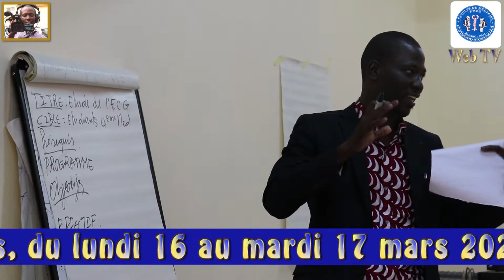Elaboration d'objectifs pédagogiques : 30 maîtres-assistants de la FMOS outillés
Une trentaine de maîtres-assistants de l'Université des Sciences, des Techniques et des Technologies de Bamako (USTTB) ont participé du lundi 16 au mardi 17 mars 2020, à un atelier sur l’« élaboration d'objectifs pédagogiques », à la Faculté de Médecine et d’Odontostomatologie (FMOS). Organisé par le décanat de ladite faculté, cet atelier visait à renforcer les connaissances et compétences des enseignants (maîtres-assistants) sur l’élaboration des objectifs, les critères de choix d’un bon objectif et l’importance de l’identification d’objectifs pertinents et raisonnables pour une leçon ou un programme.
Les objectifs pédagogiques sont les repères pour l’enseignant et l’apprenant, ils permettent aux étudiants de mettre l’accent sur les connaissances à acquérir à la fin d’une leçon ou d’un programme ainsi que les gestes à maîtriser durant leur apprentissage. Les objectifs d’une leçon ou d’un cours, doivent être clairs et compréhensibles pour les étudiants. Au terme de cet atelier, les maîtres-assistants ont appris les règles de base de rédaction d’objectifs pédagogiques.